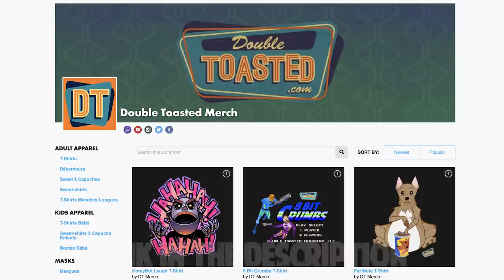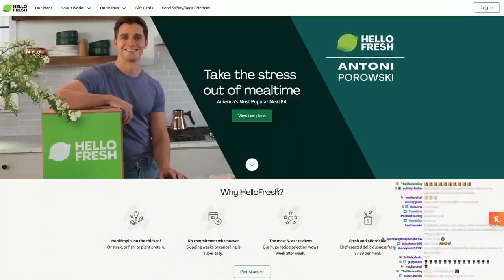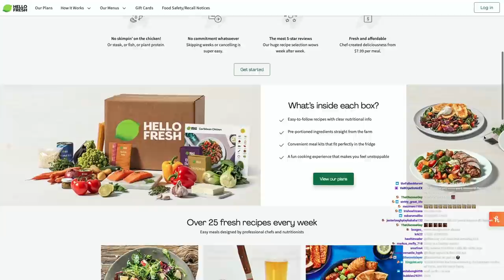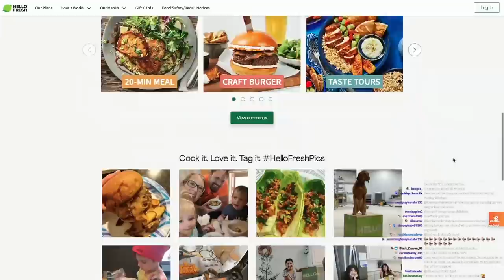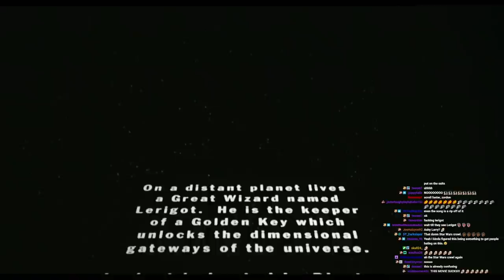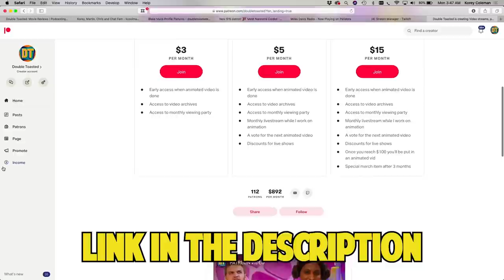TURBO A POWER RANGERS MOVIE - BAD MOVIE REVIEW | Double Toasted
TURBO A POWER RANGERS MOVIE - BAD MOVIE REVIEW | Double Toasted - Today at Double Toasted we have our Turbo: A Power Rangers Movie review. In this funny video, we look at the Turbo: A Power Rangers Movie trailer before going in-depth into our Turbo: A Power Rangers Movie bad movie review. We discuss the Turbo: A Power Rangers Movie ending, Turbo: A Power Rangers Movie fight scenes, and more in this bad movie roast. What did you think of Turbo: A Power Rangers Movie?